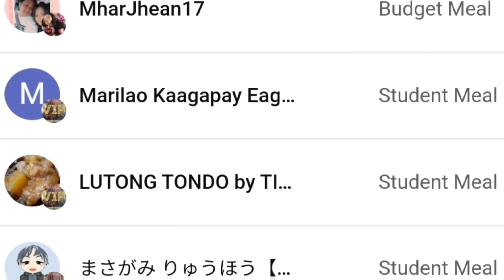"Walked a couple of blocks in Manhattan to catch her train to Boston"